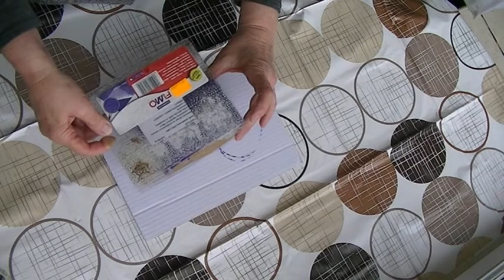Decoupage- Fioletowe pudełko z bukietem 🌸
Dziś potrzebne będzie:pudło,farba akrylowa,papier ryżowy,pen perełki,pasmanteria,cienki filc do wnętrza pudła.
Zapraszam do obejrzenia filmiku i może wykonania takiej pracy lub ładniejszej niż moja :))